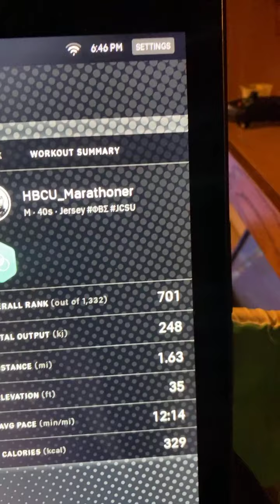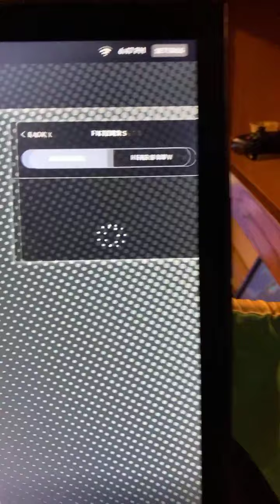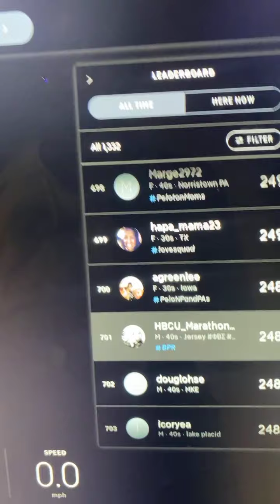Thursday 20 minute run